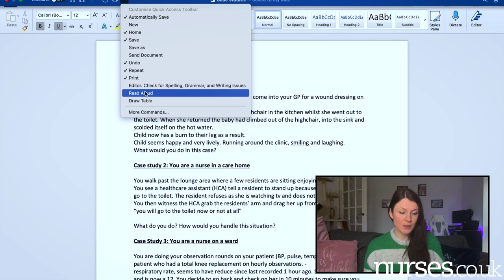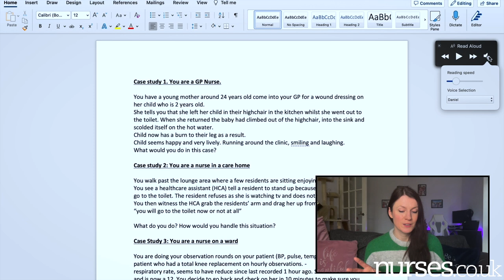Dyslexia Help And Advice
In this informative video, Claire shares the signs of dyslexia in adults, how the assessment process works, and practical tips you can use, from where to get support for dyslexia to apps that can help with assignments.

The No.1 Nursing Jobs & Careers Site

Nurses.co.uk is a community of care professionals who help one another in their careers.

Our contributors are people with nursing and care experience like you.

Our nursing jobs & care jobs section is the UK’s No.1 for the sector.

Our Academy provides life-changing career coaching & career development strategies to drive you forward.